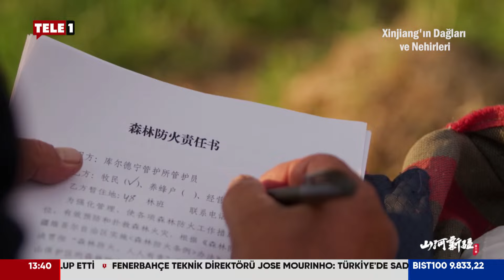Xinjiang'ın Dağları ve Nehirleri... "Ormanın Cazibesi" - GÜNÜMÜZDE ÇİN